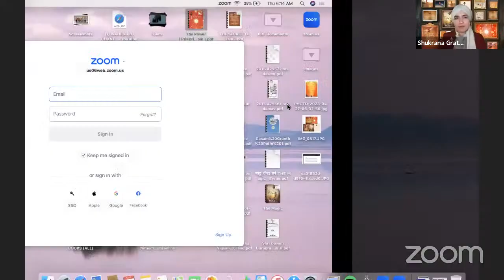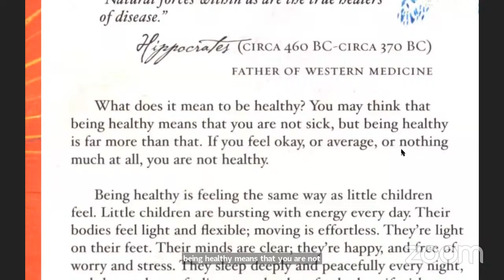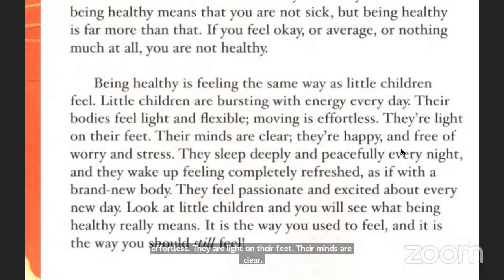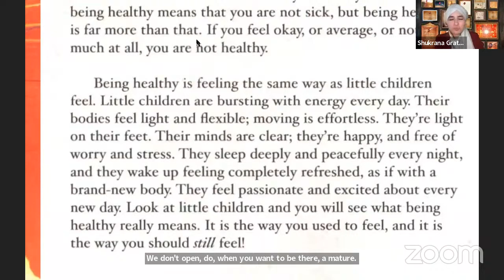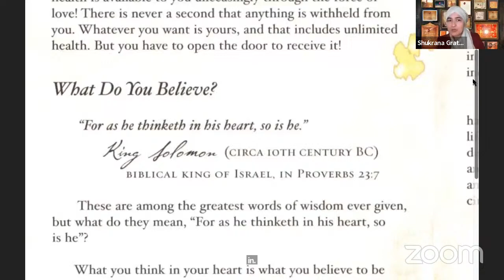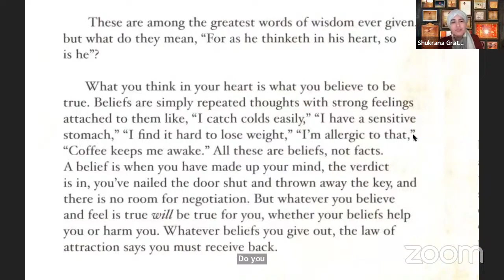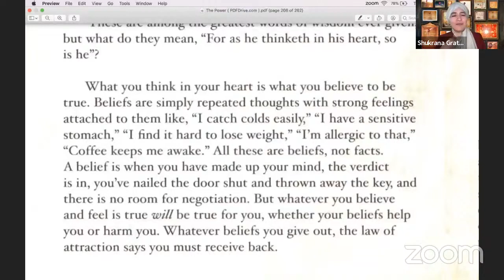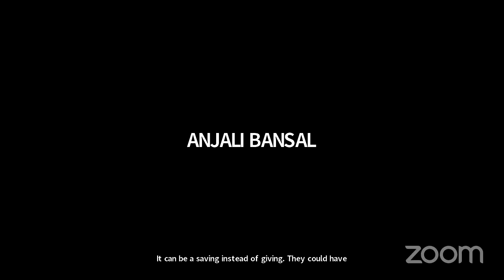DAY 70 POWER & HEALTH Unleashing 2024 with POWER Session with Aashmeen Munjaal mam